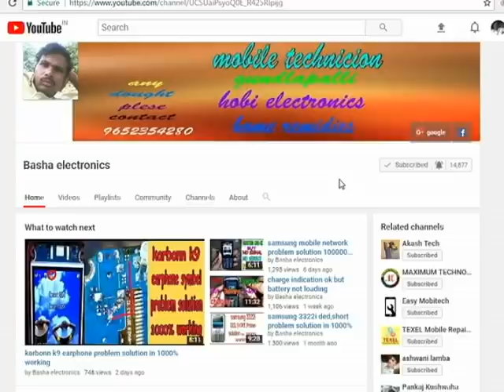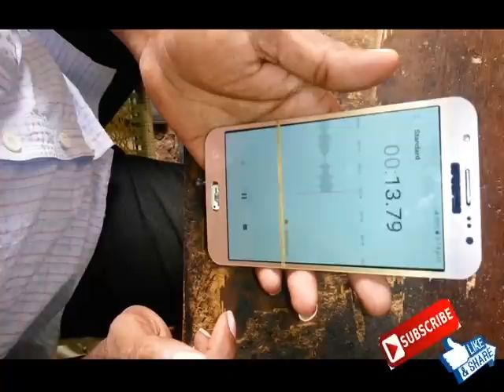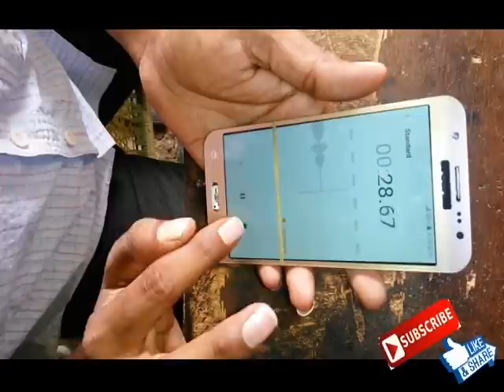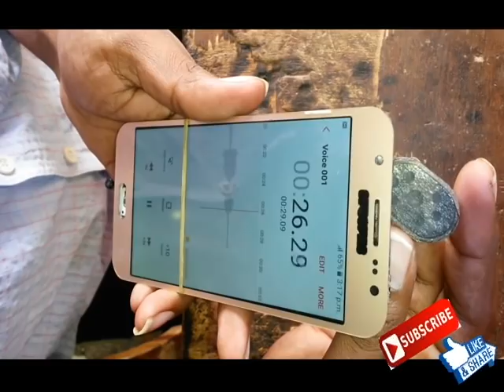how to fiting universal mic in samsung j5 android mobile 1000% working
how to fiting universal mic in samsung j5  android mobile 1000% working ,broken prints